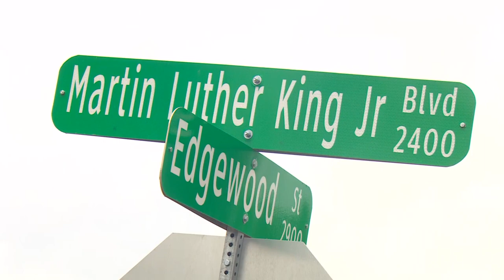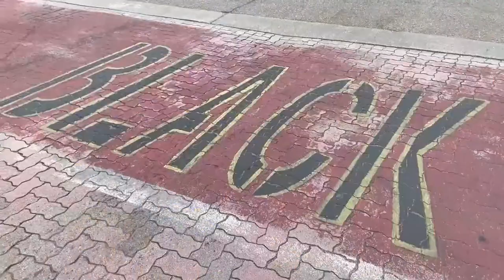Funeral held for southern Dallas activist, nonprofit founder Kirk Myers-Hill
Hundreds gathered at Cathedral of Hope Church to remember Myers-Hill.